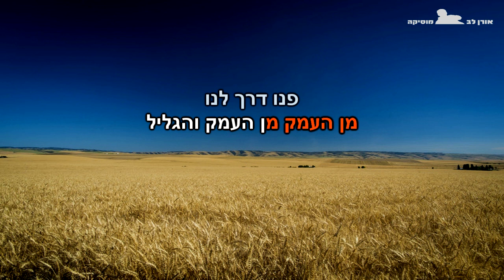סלינו על כתפינו - קריוקי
סלינו על כתפינו - פלייבק קריוקי
מילים: לוין קיפניס
לחן: ידידיה אדמון
עיבוד: לא נאמן למקור
אורך הפלייבק:  01:28